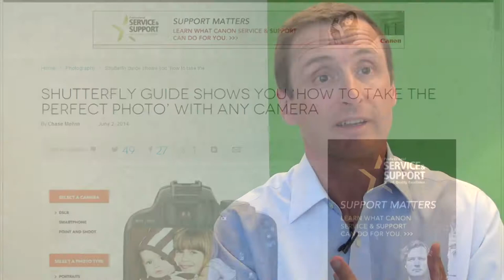Meet Partner Eric Larson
Eric has more than 20 years of experience in building public and venture backed technology companies. He has overseen all aspects of growing several successful technology company in Southern California. At Riviera Partners, Eric is responsible for executive level searches in Riviera's retained practice in both Northern and Southern California.